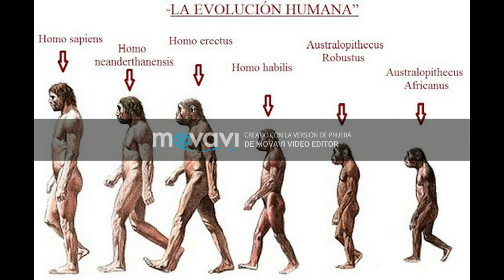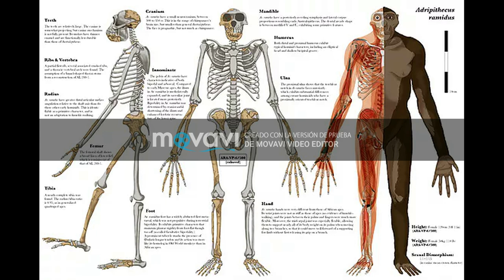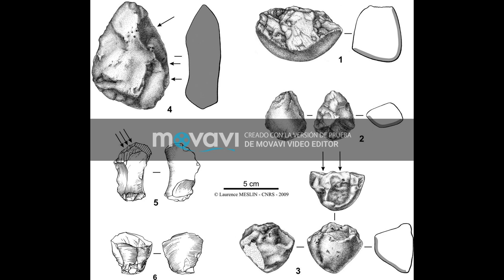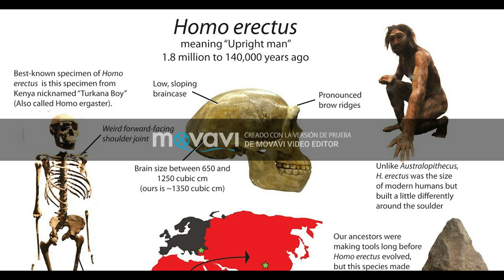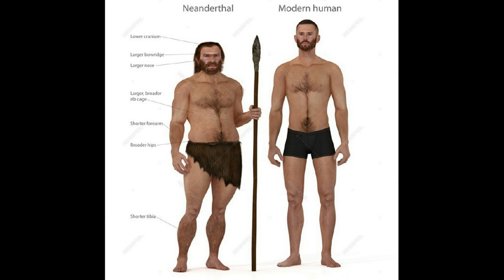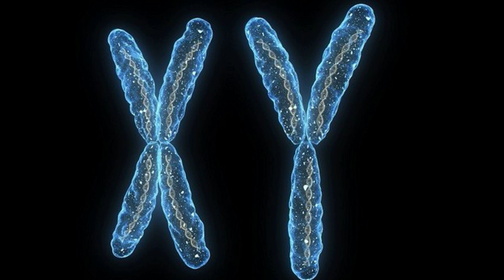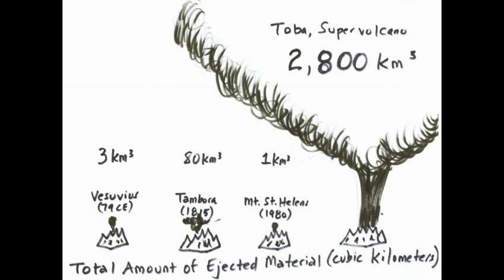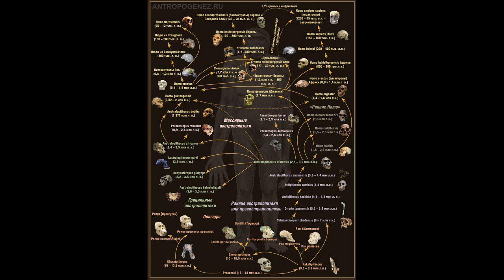EVOLUCIÓN HUMANA resumida y al detalle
Ante toda la información que hay sobre la evolución humana he decidido recopilar parte de lo más importante para ordenarlo y contárselos de manera didáctica.